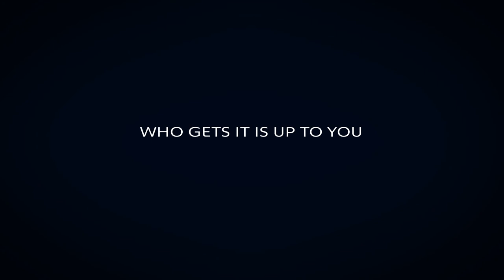Peugeot 208 & scooter giveaway